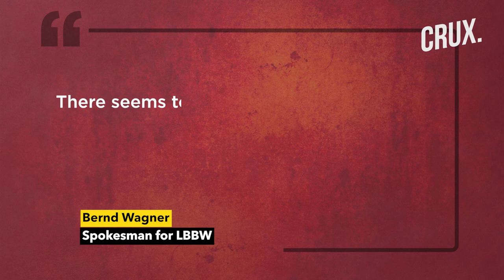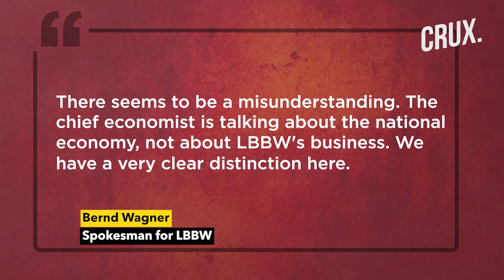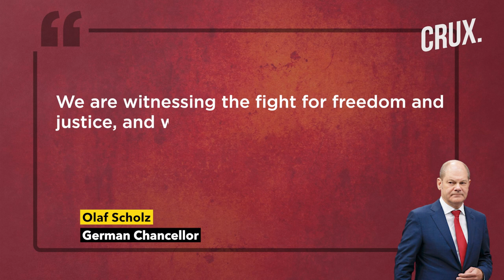Energy Crunch Amid Russia-Ukraine War | Germany Holds "Secret Talks" With Iran, US Woos Venezuela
Germany is reportedly holding secret talks with Iran as it seeks out alternatives to Russian energy amid the war in Ukraine. Germany’s secret talks about a possible oil deal with Iran could push Scholz to break ranks with his EU counterparts. Germany is one of four EU countries that showed a significant positive trend in trade with Iran in 2020. it’s unclear how Germany would buy gas from Iran at this time because of US sanctions on the country’s energy sector. However, Germany expects a nuclear deal between the West and Iran will pave the way for a possible oil deal.
0:00 - INTRODUCTION
1:57 - GERMAN-IRAN OIL DEAL AT ODDS WITH EU AMID WAR
3:35 - IRAN AS RUSSIA’S ALLY IN THE WAR